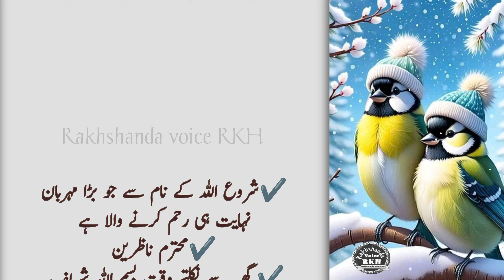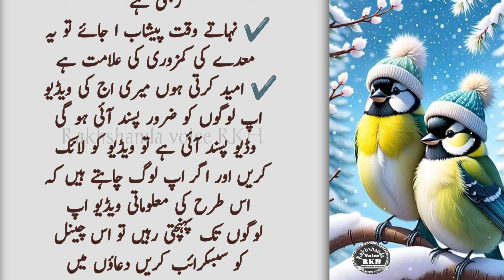Aurat Ak Pani Chehry Par Lgay ( The woman applied some water on her face) - Best Urdu Quotes